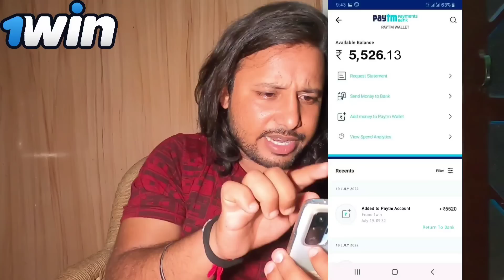पाकिस्तान के गाँव मे Indian Army के लिये क्या बोल दिया😳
This is Rohit Budhlakoti From Uttrakhand Small Village and My YouTube Channel name is "ROHIT PAHADI TRAVEL VLOG" RPTV.
 I make videos about Travel , Lifestyle , Different types of Culture in Different places , Cheapest Traveling tips and Enjoy lots of little things during travel with New Peoples..

Kindly watch our all videos if you'll love my work then Shower some love in Comments section and Share it on your all Social medias with hastag